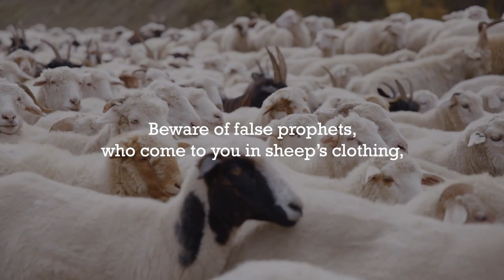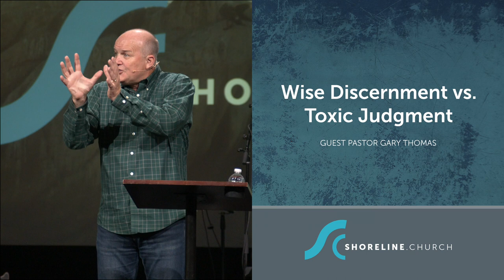Wise Discernment vs Toxic Judgment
Matthew 7:1-5
Gary Thomas